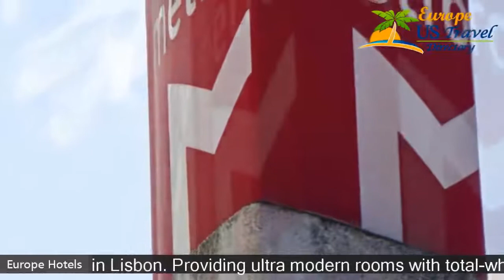Hotel Gat Rossio - Lisboa Hotels, Portugal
Hotel Gat Rossio 3 Stars Hotel in Lisboa, Portugal Within US Travel Directory Stay in the heart of Lisbon One of our top picks in Lisbon. Providing ultra modern rooms with total-white designer furnishings, Gat Rossio is centrally located on a quiet street behind Restauradores Square and metro stop. It features an outdoor terrace and free Wi-Fi access.Rooms are air conditioned and include flat-screen TV sets with cable channels.
 Some rooms open out onto balconies, while all come with a work desk and en suite bathroom facilities.
 Guests at Hotel Gat Rossio can enjoy a hot buffet breakfast in-house, or benefit from the location and discover many nearby eateries, serving traditional dishes from Lisbon’s rich gastronomy.
 The iconic St George’s Castle is within a 10-minute walk, and Rossio Train Station is 50 m from the Gat Rossio hotel.
 The Aerobus Shuttle from Portela Airport stops just a few metres from the property’s doorstep.
 It is only 4 minutes’ walk to the Av.
 da Liberdade.
 Santa Maria Maior is a great choice for travellers interested in Old Town exploring, city walks and friendly locals.

Hotels Located in  :
Location in : Rua Jardim Do Regedor 27-35, Santa Maria Maior, 1150-193 Lisbon, Portugal